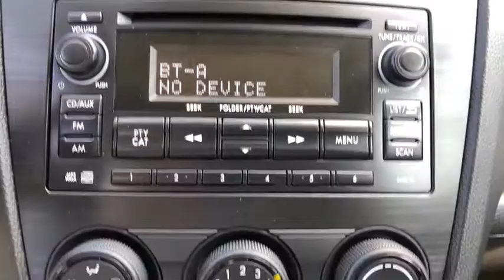2014 Subaru Impreza Carmel, Newbury, Patterson, Putnam Valley, Brewster, New York B7432A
Dark Gray Metallic Used 2014 Subaru Impreza available in Brewster, New York at Brewster Subaru. Servicing the Carmel, Newbury, Patterson, Putnam Valley, NY area.

Brewster Subaru
1021 Route 22

*1 OWNER CLEAN CARFAX, * AWD, * SUBARU FACTORY CERTIFIED, Air Conditioning, AM/FM Stereo w/Single-Disc CD Player, Front Bucket Seats, Outside temperature display, Power windows, Remote keyless entry, Security system, Speed-sensing steering, Steering wheel mounted audio controls./br/brRecent Arrival! 27/36 City/Highway MPG/br/brSubaru Certified Pre-Owned Details:/br/br  * SiriusXM 3-Month trial subscription, $500 Owner Loyalty coupon & 1 year trial subscription to STARLINK/br  * Roadside Assistance/br  * Powertrain Limited Warranty: 84 Month/100,000 Mile (whichever comes first) from original in-service date/br  * Transferable Warranty/br  * Vehicle History/br  * Warranty Deductible: $0/br  * 152 Point Inspection/br/brAwards:/br  * 2014 IIHS Top Safety Pick/br/br/brReviews:/br  * If you live where snow, rain and ice are commonplace occurrences, the logical choice for compact-car shoppers is the 2014 Subaru Impreza. It offers excellent year-round traction, good fuel economy, and in WRX form, impressive performance for less than $30,000. Source: KBB.com/br  * A new car is a big commitment, but wait until you find out just how committed the 2014 Impreza will be to you. Not only will it help you save at the pump, it'll reward you on the road with more comfort and versatility. All wheel drive isn't just for SUVs and road hugging sports cars. The Impreza gives you the confidence inspiring stability and traction of Subaru Symmetrical AWD with exceptional efficiency. With the 2.0 liter DOHC aluminum alloy 16 valve horizontally opposed 4 cylinder SUBARU BOXER engine you can achieve up to an EPA estimated 36 MPG hwy. The Impreza is loaded with features that put control at your fingertips and technology at your service. Thoughtful things like steering wheel mounted controls and available automatic climate control mean you can focus more on driving and less on fiddling. Let the available high resolution navigation system guide you, while yo